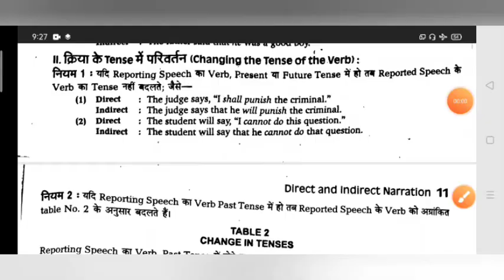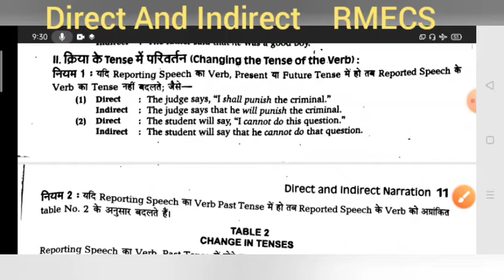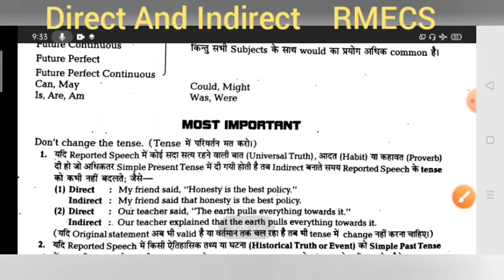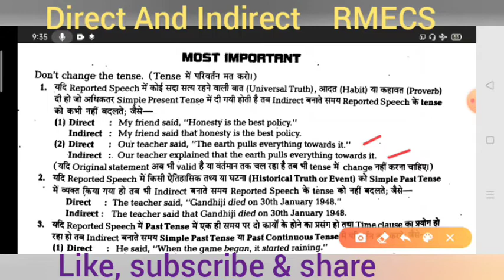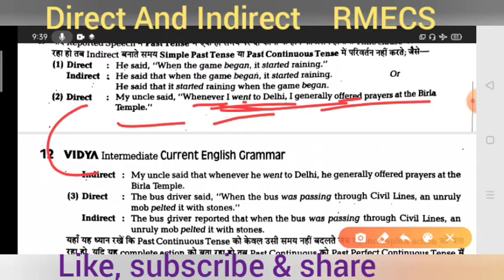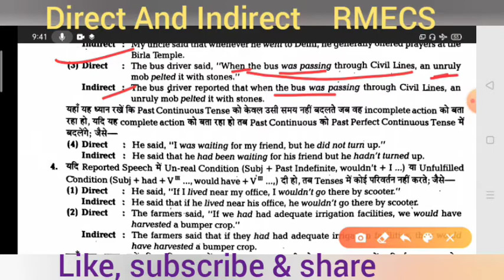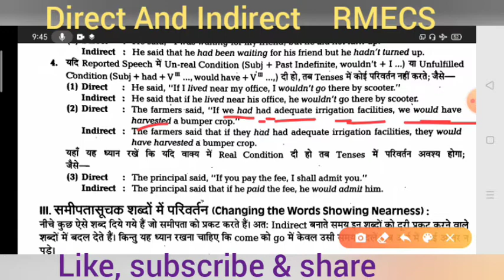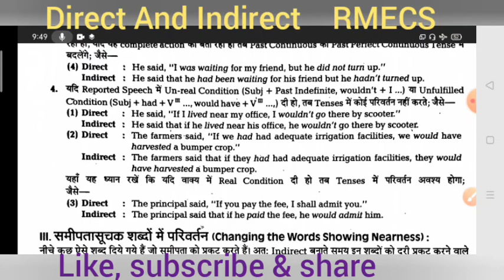Direct And Indirect Part 2 With Easy Tricks by Ramesh Sir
Direct And Indirect Special video